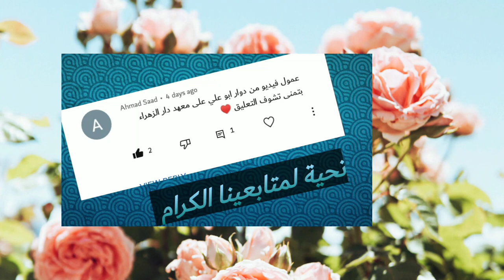هشام خضور دبكة عرب ثقيلة - اجمل دبكة يا هويدلك/Hicham khadour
هشام خضور دبكة عرب قوية يا هويدلك

اجمل اغاني هشام خضور أجمل دبكة عرب بصوت الفنان هشام خضور حماسية نار جديد 2021